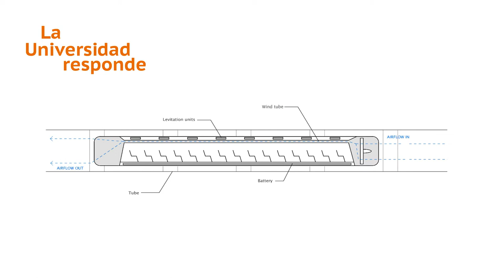La universidad responde: ¿Cómo se puede construir un Hyperloop?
Vicente Dolç, Instituto CMT Motores Térmicos UPV

'La universidad responde' es un microespacio televisivo de divulgación científica que nace de la coproducción universitaria y donde toman la palabra los investigadores de las universidades.

La Universitat Politècnica de València participa en este proyecto junto con la Universitat de València, la Universitat d'Alacant, la Universidad de Vigo, la Universidad de Santiago de Compostela, la Universidad de Salamanca, la Universitat de les Illes Balears, la UNED, la Universitat de Barcelona y la Universitat Autònoma de Barcelona.